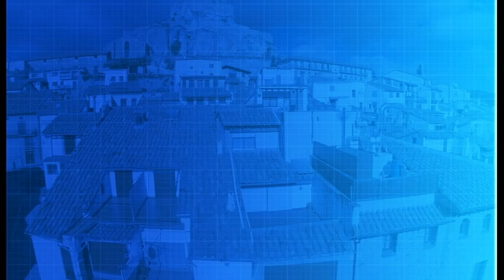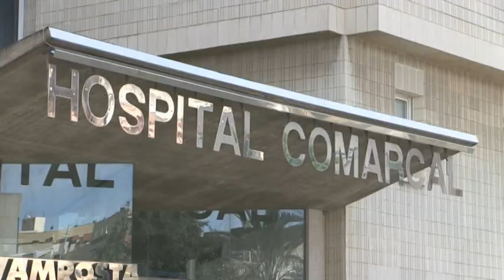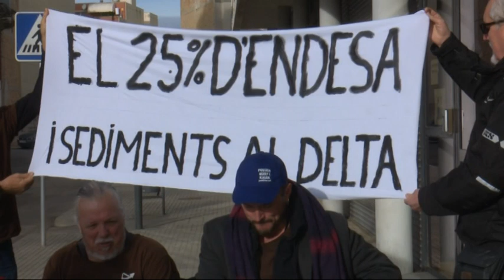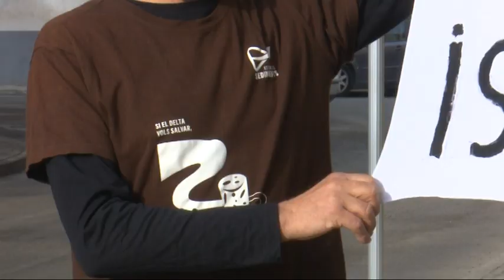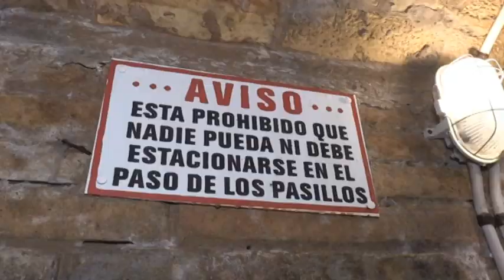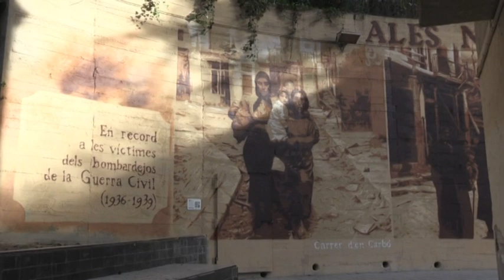Al Dia Territori Sénia (16/01/2023)